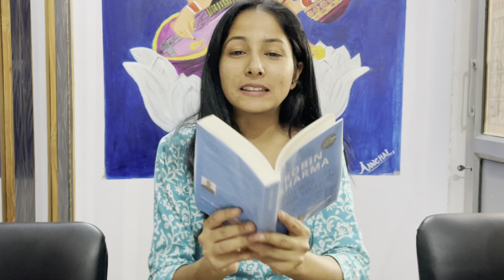Master English Reading from Zero: Must-Know Tips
English padhna kaise sikhe | How to read english | zero se english padhna kaise sikhe | English

TIPS TO SPEAK ENGLISH WITH CONFIDENCE | Difficulty remembering vocabulary in english |English course

ORG CODE- zmwgs

🌳 ✤देवभूमि✤ ✤उत्तराखंड✤ 🏡🏕
……. 𝐓𝐇𝐄 𝐇𝐀𝐑𝐑𝐘 𝐒𝐈𝐑 𝐀𝐂𝐀𝐃𝐄𝐌𝐘  ……
THS academy = the harry sir academy

Devbhoomi, 𝗨𝘁𝘁𝗮𝗿𝗮𝗸𝗵𝗮𝗻𝗱’𝘀 𝗡𝗢.1 academy

🔷 𝙏𝙃𝙎 𝙖𝙘𝙖𝙙𝙚𝙢𝙮 𝙩𝙧𝙖𝙞𝙣𝙚𝙙 𝙤𝙫𝙚𝙧 20000
𝙨𝙩𝙪𝙙𝙚𝙣𝙩s 👨🏻‍🎓
🔶 𝙏𝙃𝙎 𝙖𝙘𝙖𝙙𝙚𝙢𝙮 𝙩𝙧𝙖𝙞𝙣𝙚𝙙 𝙤𝙫𝙚𝙧 100 𝙩𝙧𝙖𝙞𝙣𝙚𝙧𝙨 👩‍🏫

❣️ .Courses 🧭  are available in 𝐓𝐇𝐄 𝐇𝐀𝐑𝐑𝐘 𝐒𝐈𝐑 𝐀𝐂𝐀𝐃𝐄𝐌𝐘 📖

💡 𝗖𝗵𝗮𝗺𝗽 Spoken English course 🗣
🏆 𝗘𝗸𝗹𝗮𝘃𝘆𝗮 English grammar course  ✍️
🏆 𝗕𝗵𝗶𝘀𝗵𝗺 govt competitive english grammar course 🎯
💡 𝗔𝗯𝗵𝗶𝗺𝗮𝗻𝘆𝘂 Vocabulary 📚and Idioms, Phrases course 👩🏻‍🎓
🏆 𝗔𝗿𝗷𝘂𝗻𝗮 personality development & communication skill course 🦅
💡 𝗗𝗿𝗼𝗻𝗮 teacher training course 🏹

Take our 𝗢𝗡𝗟𝗜𝗡𝗘 𝗟𝗜𝗩𝗘 💯 𝗖𝗟𝗔𝗦𝗦𝗘𝗦 𝗔𝗡𝗗 𝗖𝗢𝗨𝗥𝗦𝗘𝗦 ⤵️

📢📢📢📢  𝗔𝗗𝗠𝗜𝗦𝗦𝗜𝗢𝗡𝗦 𝗢𝗣𝗘𝗡   📢📢📢📢

🏛 𝗢𝗙𝗙𝗟𝗜𝗡𝗘 𝗖𝗘𝗡𝗧𝗥𝗘𝗦 𝗔𝗥𝗘 𝗜𝗡  𝗨𝗧𝗧𝗔𝗥𝗔𝗞𝗛𝗔𝗡𝗗 ⤵️

 📢📢📢📢  𝗔𝗗𝗠𝗜𝗦𝗦𝗜𝗢𝗡𝗦 𝗢𝗣𝗘𝗡   📢📢📢📢

3️⃣. Srinagar Garhwal - 📲 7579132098, 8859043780
4️⃣. Rudraprayag, augustmuni - ☎️ 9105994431, 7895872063

                         💯💯 FREE 🆓🆓
Everything you can get here ⤵️